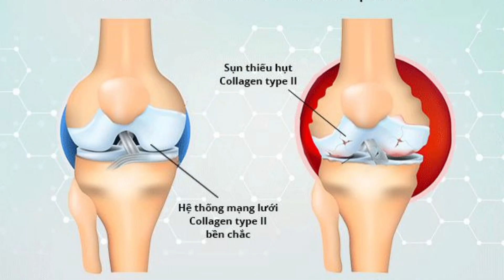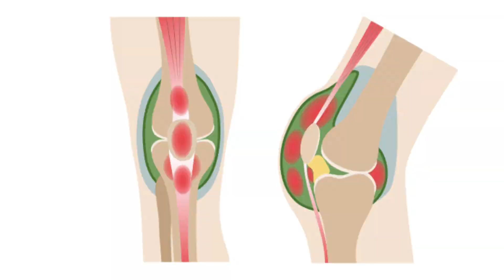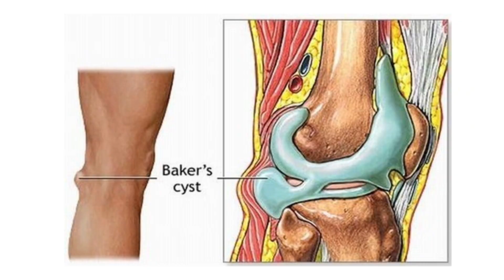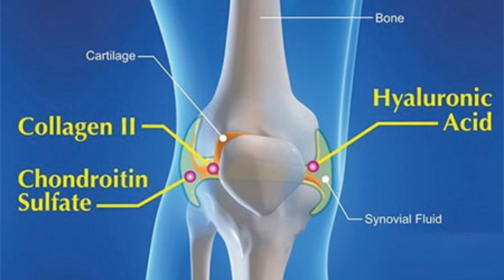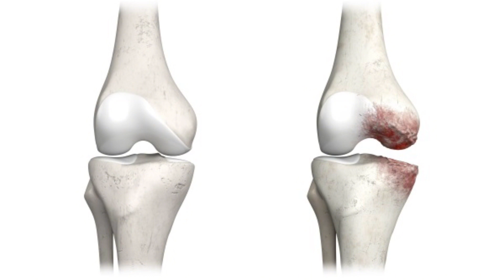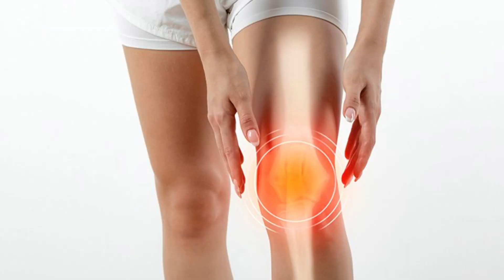Dấu hiệu cảnh báo thoái hóa khớp | Bác sĩ Trang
Tôi là BS. Trang chuyên gia tư vấn và phòng ngừa bệnh cơ xương khớp. Nếu bạn mới đến kênh Youtube của bác sĩ Trang lần đầu thì hãy đăng ký kênh để hàng ngày có thể xem các video về xương khớp hoàn toàn miễn phí nhé!
Dấu hiệu cảnh báo bạn đang bị thoái hóa khớp. Khi mà thoái hóa khớp thường gặp ở người 40 tuổi trở lên nhưng có những người sẽ bị biểu hiện sớm hơn. Vậy để biết những dấu hiệu đó là gì thì hãy xem hết video này nhé.

Dấu hiệu cảnh báo thoái hóa khớp | Dr Trang
0:00 Bắt đầu
0:14 Biểu hiện
2:18 Giải pháp
CÁC VIDEO LIÊN QUAN VỀ XƯƠNG KHỚP:
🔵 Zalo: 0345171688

CÁC TRANG CHÍNH THỨC CỦA BÁC SĨ TRANG
Một số từ khóa có thể tìm kiếm về XƯƠNG KHỚP: bác sĩ trang,